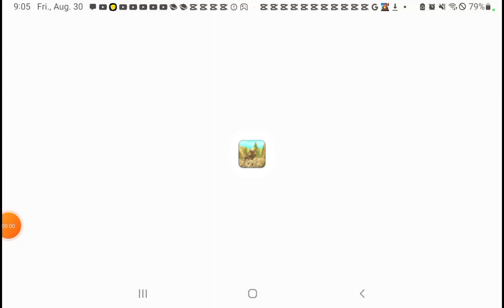Wild Eagle Simulator (Part #2)